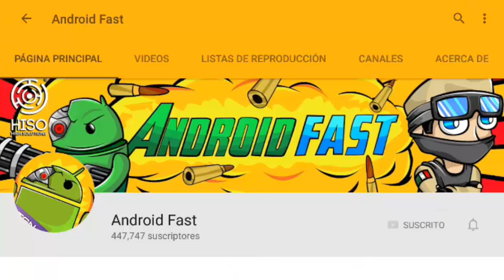ESTOY MUY ASUSTADO!?! - CAZANDO AL LICK #1 (Minecraft Pocket Edition)